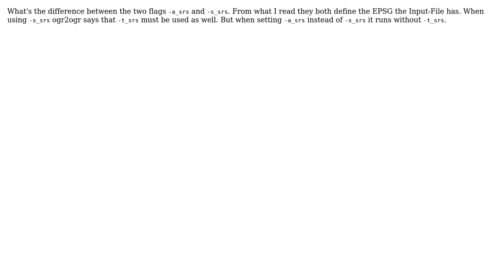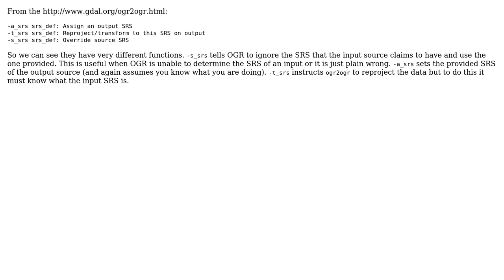GIS: ogr2ogr difference between -a_srs and -s_srs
With thanks & praise to God, and with thanks to the many people who have made this project possible! | Content (except music & images) licensed under CC BY-SA | Music | Images & others | With thanks to user Leo.1906 user Ian Turton and the Stack Exchange Network Trademarks are property of their respective owners. You are responsible for your own actions.